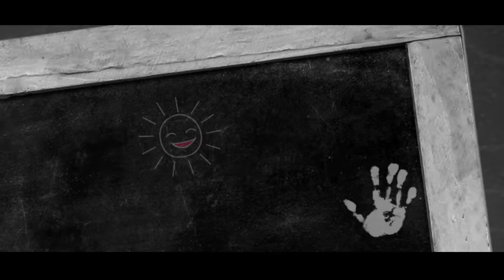దెయ్యం తో Birthday Celebrations || Its Horror Time || Suryakantham Little Soldiers